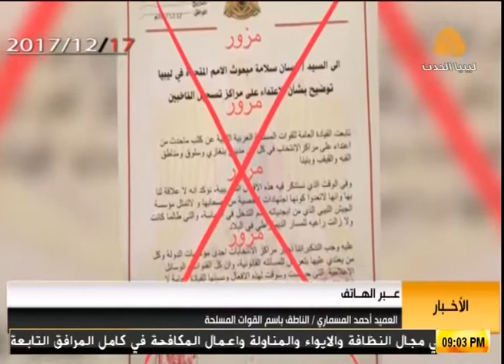مداخلة الناطق باسم القوات المسلحة : لقيادة العامة للقوات المسلحة تنفي إصدار أي بيان إلى المبعوث